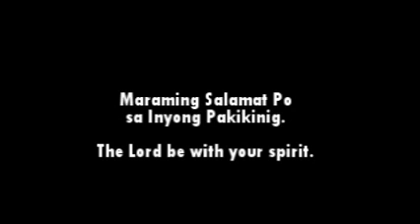Ang Dalawang Prinsipyo ng Pamumuhay ng Isang Kristiyano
May dalawang prinsipyo na maaring ipinamumuhay ng isang mananampalataya:
1. Ang prinsipyo ng kaalaman ng mabuti at masama o ng tama at mali.
2. Ang prinsipyo ng buhay (Roma 8:6).